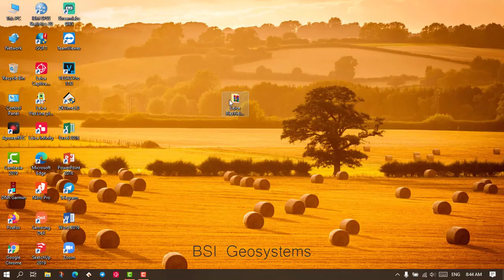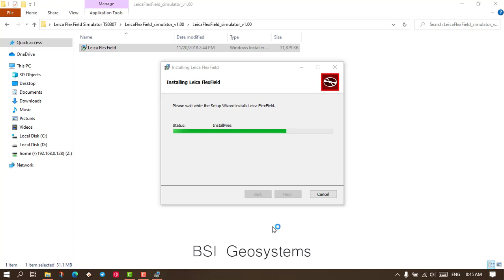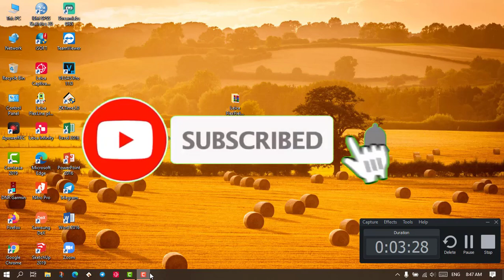Leica FlexLine Simulator TS03/07 How to download and Install (Google Drive)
This video will show you how to download and install leica FlexLine TS03/07 on your pc. Download for free on Google drive.